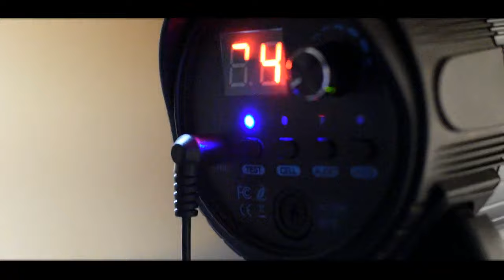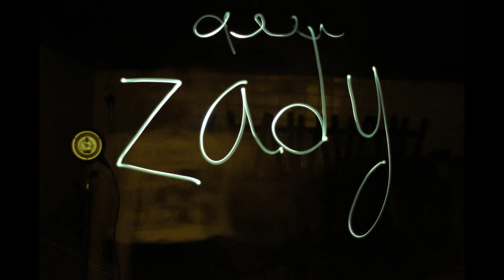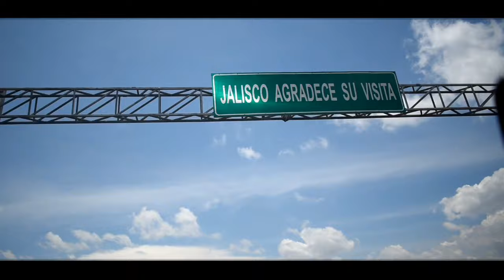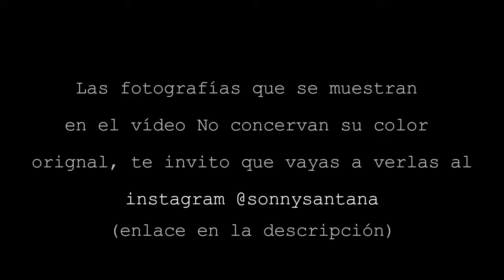Capítulo 5 | Fin de semana de Fotografía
Este fin estuve todo el tiempo afuera haciendo fotos, no me daba tiempo de planear un vídeo, así que decidí documentar un poquito de todos los lugares a los que fui a tomar fotos.